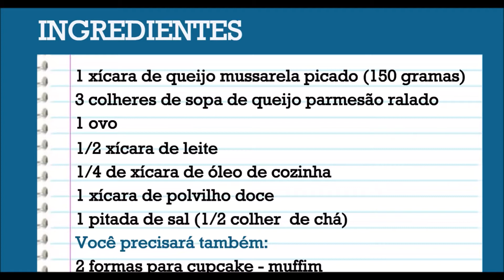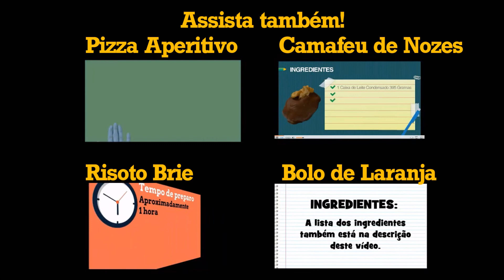PÃO DE QUEIJO - Receita e modo de preparar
Ingredientes:
1 xícara de queijo mussarela ralado (150 gramas)
3 colheres de sopa de queijo parmesão ralado
1 ovo
1/2 xícara de leite (100ml)
1/4 xícara de óleo(60ml)
1 xícara de polvilho doce(200gramas)
1 pitada de sal(1/2 colher de chá)
Untar bem as formas de muffim. Preaqueçer o forno a 200 C. Triturar a mussarela no liquidificador. Adicionar os demais ingredientes e bater até obter uma massa homogênea. Colocar a massa nas formas de muffim untadas com bastante óleo. Deixar um centímetro de espaço até a borda em cada forma Assar por 15 a 20 minutos, até que os pães fiquem dourados.
Retire do forno, deixe esfriar.